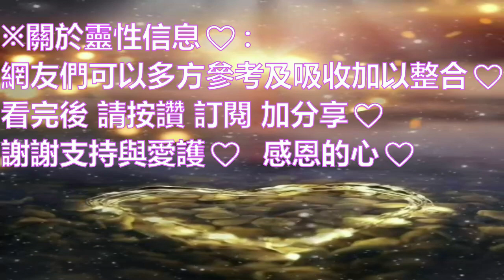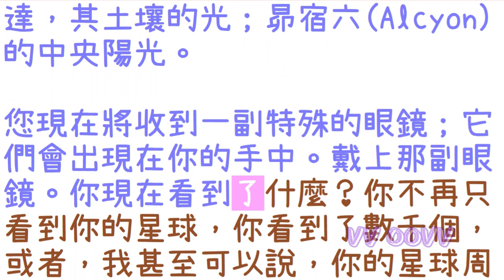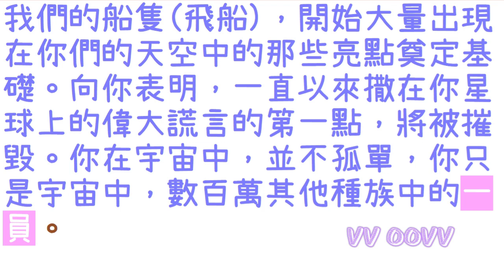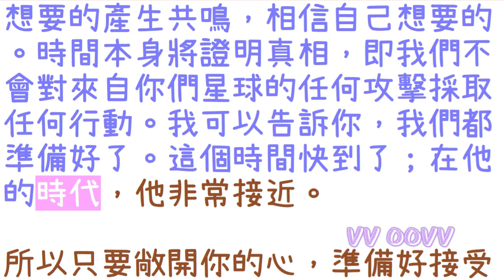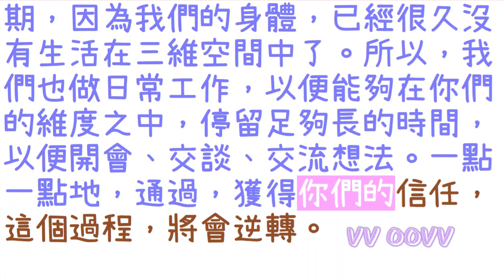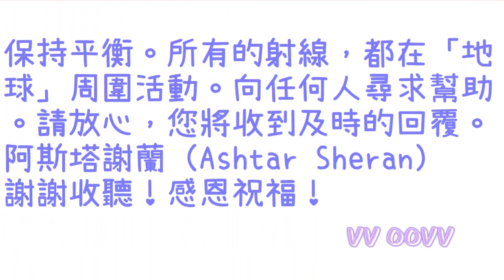通靈信息【阿斯塔．謝蘭】我們很快就會在一起；我們的飛船，開始大量出現在你們的天空中。『蓋婭（地球母親）』已經是銀河聯邦的一部分。擴大這個光與愛的網絡。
阿斯塔．謝蘭 信息：
關於：我們很快就會在一起

✍🏿前言與摘要：
親愛的「地球」上的兄弟姊妹們！我是阿斯塔．謝蘭！

今天，我懷著極大的喜悅和極大的幸福來到你們中間。正如這裡已經說過的，一切都在按計劃進行，沒有太多的大驚小怪，也沒有過多地干擾「地球」本身的能量。

👉我們的飛船，開始大量出現在你們的天空中

👉昴宿六（Alcyon）的中央陽光已抵達

👉北極有母艦，南極有母艦

👉『蓋婭（地球母親）』已經是銀河聯邦的一部分

👉開始偉大的解放進程

👉擴大這個光與愛的網絡